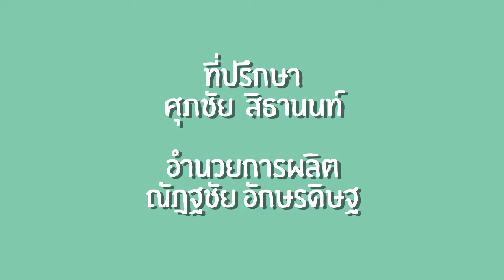รายการ English is Easy 6 ก.พ. 2559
รายการ English is Easy ภาษาอังกฤษ ง่ายนิดเดียว ออกอากาศทุกวัน เสาร์-อาทิตย์หลังข่าวท้องถิ่นทาง ช่อง 5 MSS